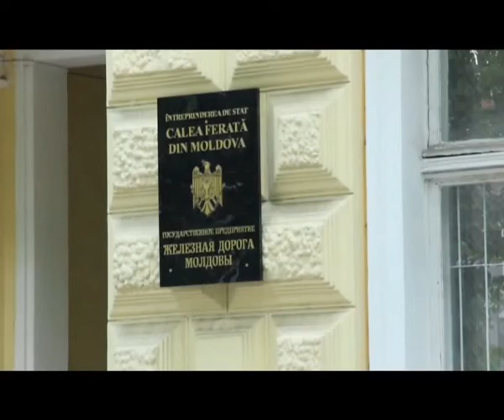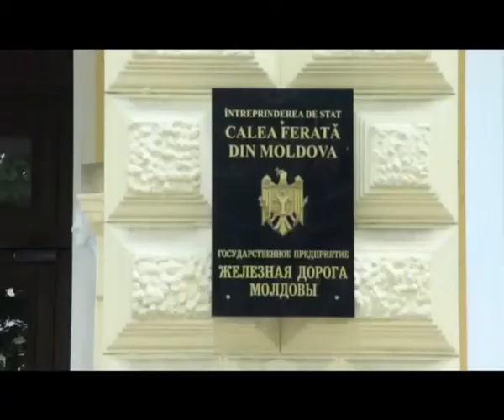Работники Железной Дороги утверждают, что администрация участвует в контрабанде сигарет